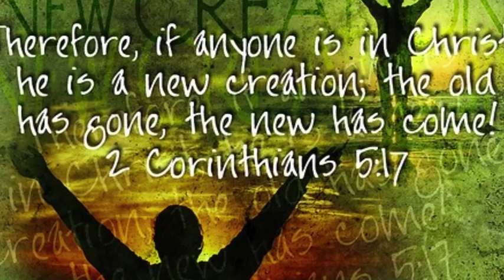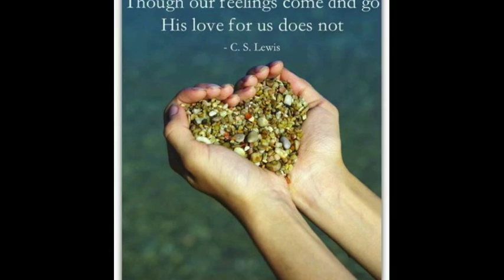Your Joy - Josh Fox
This song by Josh Fox can be found on his "Rescue" album.
Psalm 17:8
8 Keep me as the apple of the eye, hide me under the shadow of thy wings,
2 Corinthians 5:17
17 Therefore, if anyone is in Christ, the new creation has come:[a] The old has gone, the new is here!